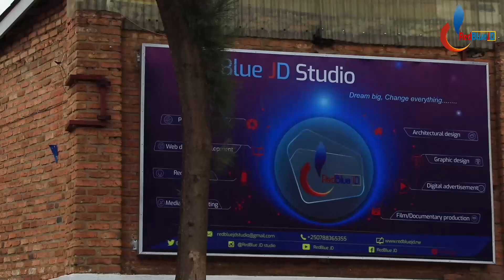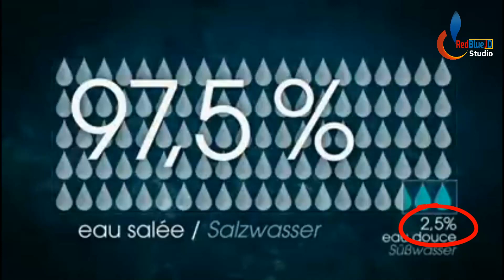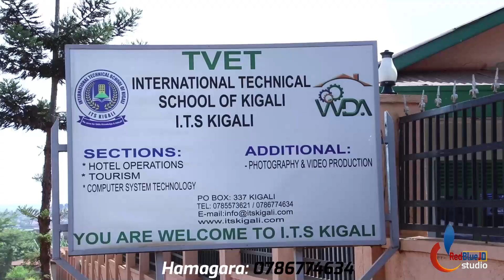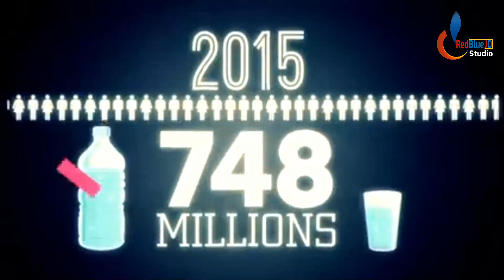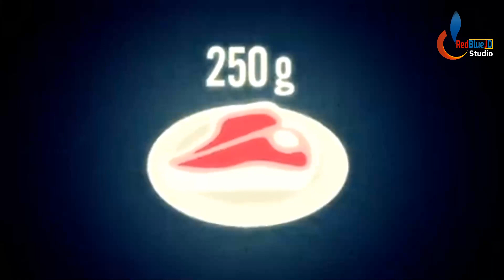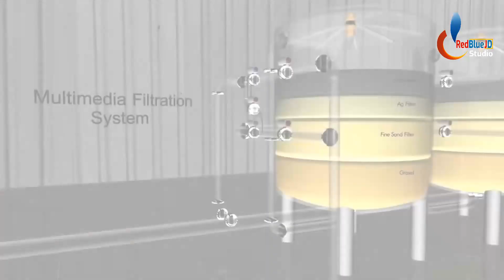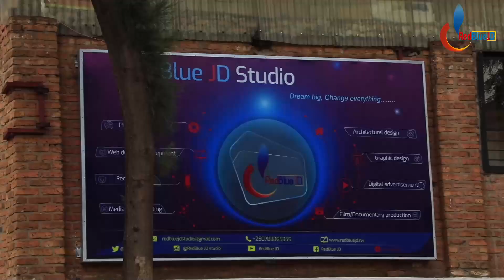Amazi n' iki by MWANAFUNZI Ismael